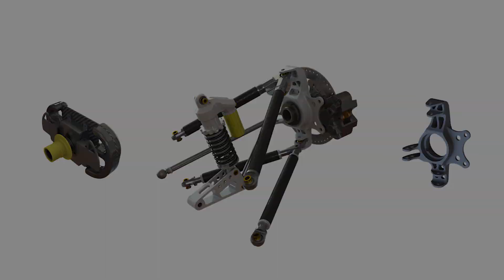A formula student race team | Matthew Hoyle & Oliver Vollans | TEDxSheffieldHallamUniversity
Oliver Vollans and Matthew Hoyle give a demo presentation on the involvement of students in the manufacturing and business operations of Formula Student Race. With access to new additive manufacturing techniques, including carbon fiber and metal 3D printing, we have been able to develop and test multiple new concepts which would not have been possible, given their complexity and intricacy, allowing our engineers to have more design freedom and not be constrained by traditional manufacturing processes. We are building a product as a race team and the competition challenges us on running the team as if it were an actual start-up business. Studying for a masters degree in Mechanical engineering at Sheffield Hallam University, Team principal and long serving team member of SHU Racing Formula Student Team, Matthew’s primary area of interest is the development and refinement of the aerodynamics package to be fitted to the 2020 SHU Racing car. Whilst also improving the performance of the car's aerodynamics, I am also placing greater importance on the use of sustainable materials within the manufacturing processes, as SHU Racing moves forward towards a greener future.

Oliver Vollans, Business Development and Brand Manager for SHU Racing Team and final year BA(Hons) Business and Marketing student at Sheffield Hallam University. Instrumental in building and developing the business and marketing operations over the past four years with the team, deploying and managing a full rebrand and digital overhaul for the team in 2017 whilst ensuring the fundamental operations of the team remain uninterrupted. Oliver is working to develop a diverse skill set for clear and cohesive business and engineering departmental communication. This talk was given at a TEDx event using the TED conference format but independently organized by a local community.